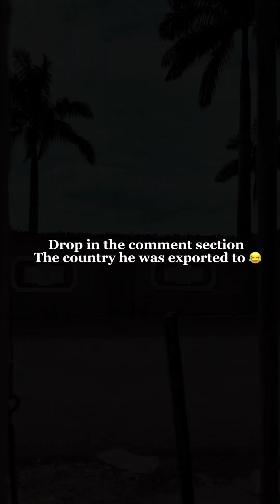The Magic Mask -(@Officialinternetcomedy )